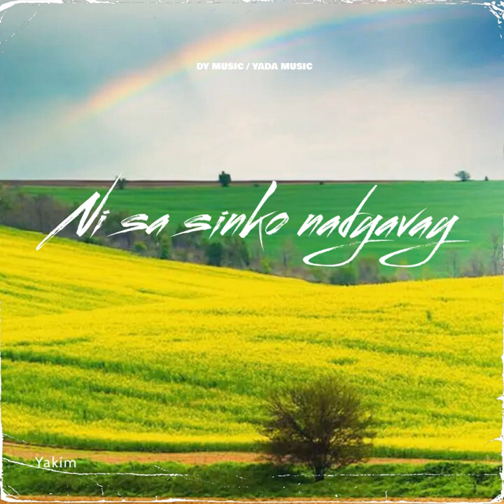Radoslav Yakimov - Ni sa sinko, nadyavay/Радослав Якимов - Ни са синко, надявай, 2022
Ni sa sinko nadyavay - The official debut by Radoslav Yakimov
 Listen / Buy MP3 on streaming platforms: soon

Bulgaria, 4550 Peshtera

музика: Живко Желев
текст: Полина Дакова
аранжимент: Живко Желев
обработка (запис): RY Music Ltd.
обработка (музика, аранжимент): Radoslav Yakimov
графики: DY Music/YADA Music